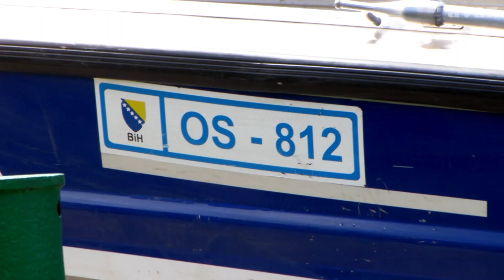Šverceri skaču u jezero i ostavljaju robu (17.4.2017)